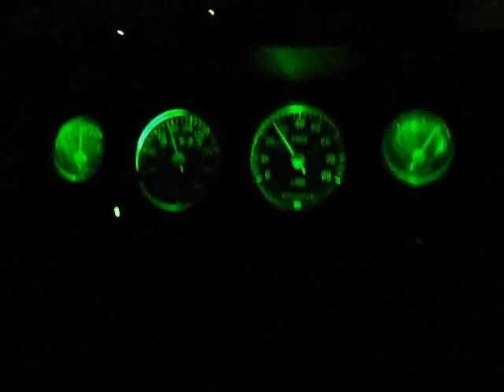Felicia hátsódob - belső #2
Mayflowernek :)